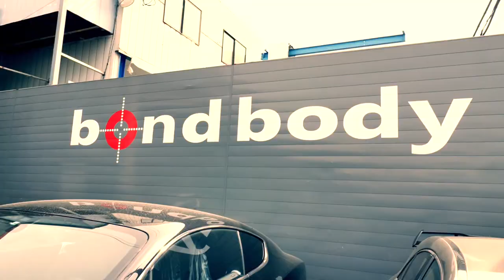Range Rover Evoque ブレーキキャリパー塗装 [Body Vlog #1]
Range Rover Evoqueのブレーキキャリパー塗装動画です。
フロントブレーキは6ポッドのBremboが入っているため、リアキャリパーをそれに合わせて、シボ取り、塗装した動画です。

ボンドボディ
〒353-0001 埼玉県志木市上宗岡3-7-6